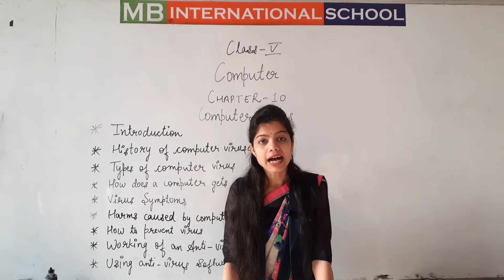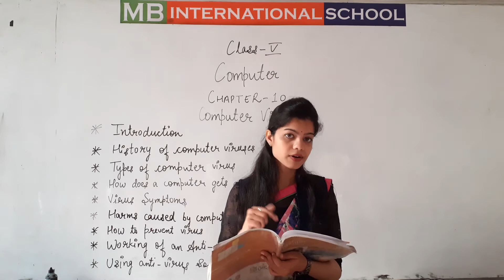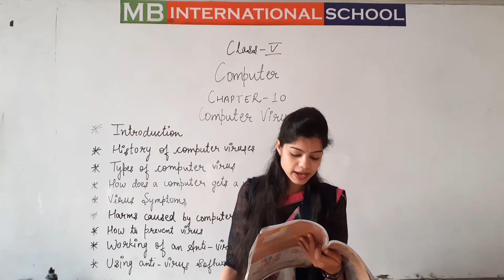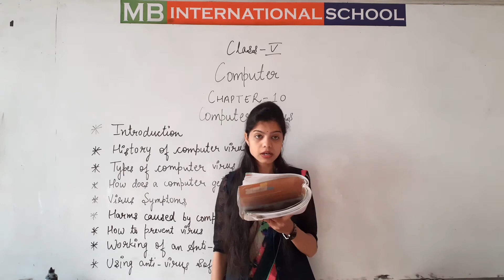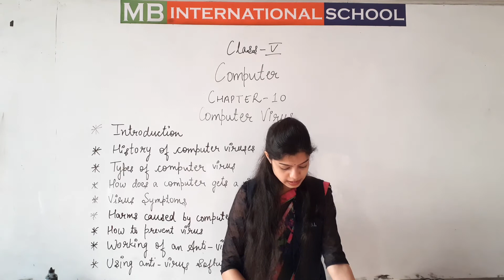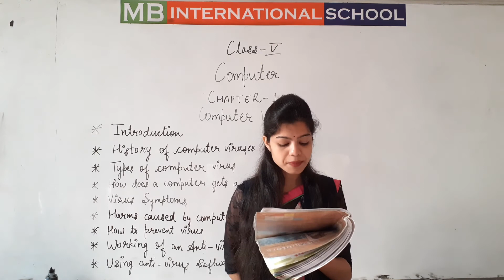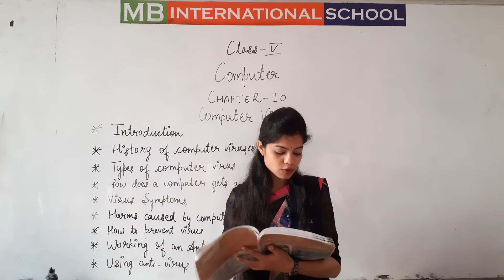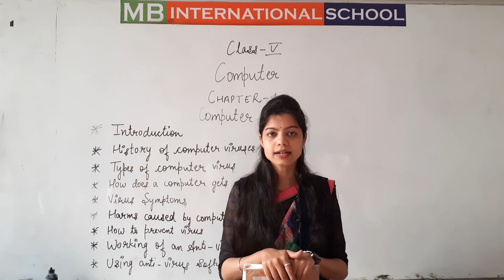class 5 computer chapter 10 computer virus